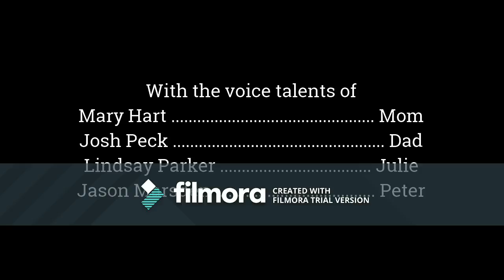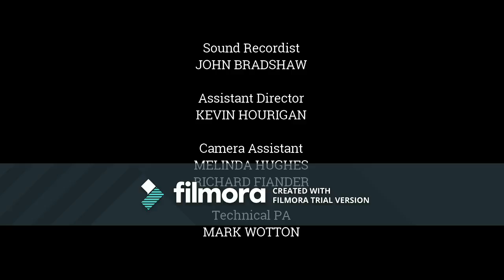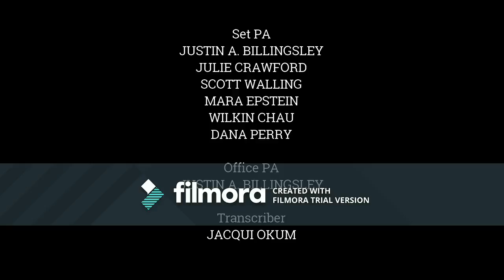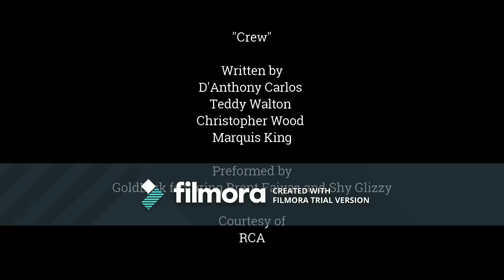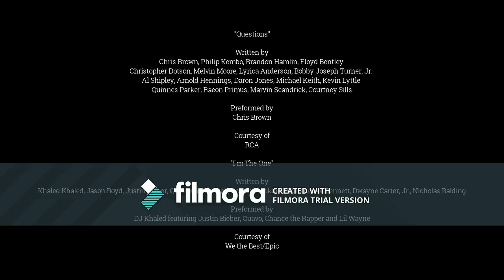's Top 3 Things You Need to Know w @GuyLambertNews for @acourtroom 's birthday(or Nov 9, 2017)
Original Description:
3 things you need to know is the news segement of The Joe Clair Morning Show on WPGC in Morningside, MD. I usually hear this on my bus when I'm going to school. Hearing a full episode is pretty scarse because the bus driver also plays two Radio One stations and when she leaves it on WPGC, i have to get out of the bus because my school isn't too far from where i live. When i do hear a full episode, it feels like the Degrassi credits (which is why you see credits rather than (stock) picture(s)). With that said, here's an episode from Aly Court's birthday.

And speaking of school, keep in mind that i'll be uploading videos a lot less because being at school takes up alot of my energy. When i do have energy, i use it for hw. I promise to think of a way to get back to normal.

Lead in: Bad by Wale (Apparently, it turns out that the recently played list on WPGC's website has no limits to it, so i was able to use that to get the info on the song played before 3 things started that day).
Lead out: GoldLink - Crew ft. Brent Faiyaz, Shy Glizzy